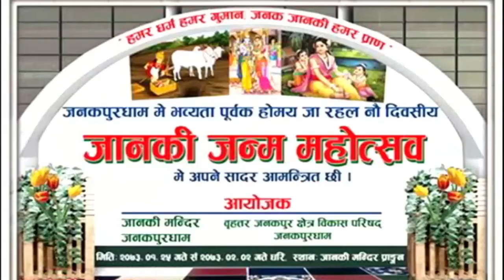10 May 2022 04 PM Janakpur news 2079 1 27 gate Chandani jha